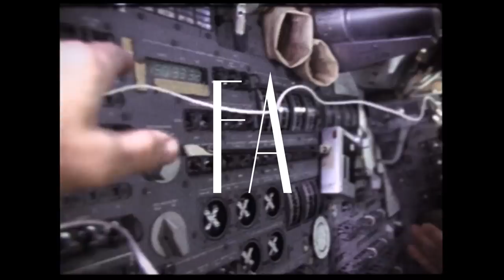Mario Venuti - Il tramonto (Video Ufficiale)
Scritto e musicato da Mario Venuti, Francesco Bianconi e Kaballà
Edizioni Musicali: Microclima - Musica e Suoni - EMI Music Publishing Italia SRL
Artista : Mario Venuti
Prodotto da Musica e Suoni e Microclima
Regia Roberto Biadi *